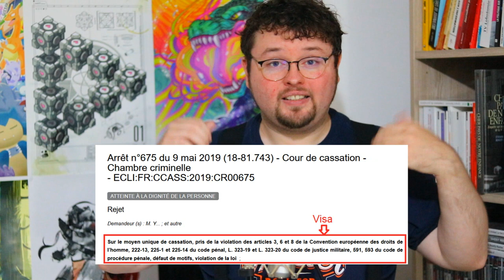La Pyramide des Normes - Droit constitutionnel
On va parler de théorie du droit à partir d'un commentaire très gentil et bienveillant d'une madame Martine* qui prétend que depuis 2017, mon travail ici est terminé puisque la Constitution a été abrogée par Manuel Valls, à l'époque Premier ministre...

Aussi étonnant que ça puisse paraître, ce mystère nous amènera à parler de PyramideDesNormes et de Hans Kelsen.

La polémique entre Kelsen et Schmitt sur le juge constitutionnel, par Nicolo Zanon, 1991 :

Explication sur le système de Kelsen et celui de Luhmann, par Michelle Cumyn, 2011 :